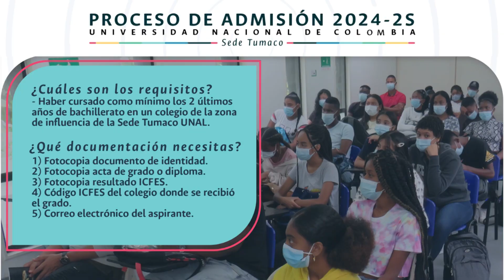¡Estudiantes de la Sede Tumaco UNAL te invitan a postularte a la convocatoria de Admisiones 2024-2S!